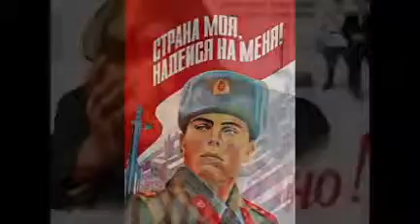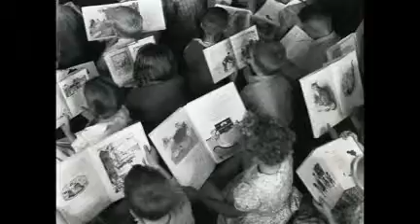Советское поколение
Правда о СССР